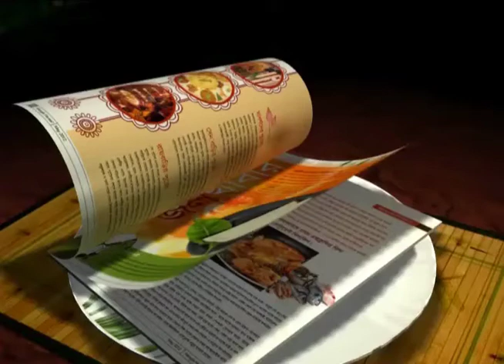Mohun Bagan ready for King's Cup campaign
The Mariners have got their eyes on the prize as they train tirelessly for the upcoming King's Cup!